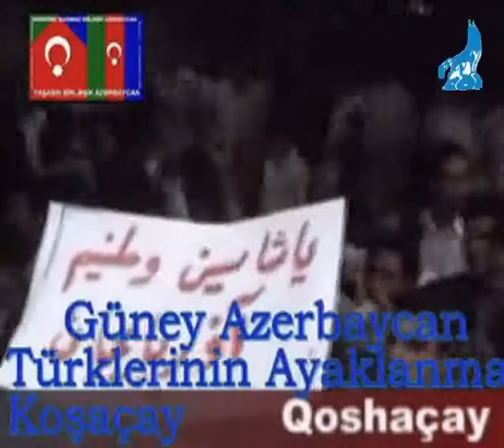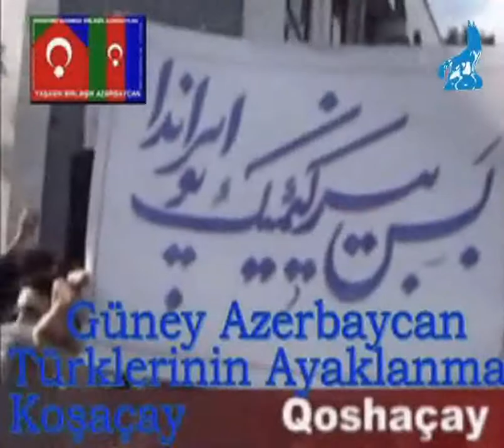فیلم قیام ملت قهرمان قوشاچای (میاندوآب سابقGüney Azerbaycan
در جمهوری فارسی فاشیستی ایران مفاهیمی از قبیل "صاحبان واقعی ایران"، "آریایی واقعی" و سخنان نامفهوم مشابهی تا حد بسیار فتنه انگیز و افراطی مورد تاکید قرار می گیرد؛ مقولات و نگرانی های واقعی از قبیل نیاز به "انجام سرشماری ملی بر اساس قومیت و زبان"، " گشایش گروههای مطالعاتی در دانشگاهها" و "پژوهش و تحقیق در باره روابط قومی و گروههای قومی در کشور" بی اهمیت تلقی شده، و فراموش یا رد می شود.6. اعتقاد به اعمال نظامند نژادپرستی در ایران. نظام نژادپرست در ایران از نیروی قهری سازمانهای دولتی برای منزوی کردن، مجرم شناختن و مجازات کردن فعالانی که از جوامع اقلیت حمایت می کنند استفاده می کند و به آنها برچسب خائن، تجزیه طلب، عوامل دولتهای خارجی و می زند. در دوره جنگ سرد، برچسب زدن به فعالان ضد نژادپرستی به عنوان کمونیست و عوامل KGB معمول بود. امروزه چنین فعالانی عوامل CIA، اسرائیل، صهیونیسم، ترکیه، و حتی جمهوری آذربایجان خوانده می شوند. از طریق این اعمال، حاکمیت از مطالبات قانونی جوامع اقلیت برای برخورد مساوی، عدالت و انصاف امتناع می ورزد. حاکمیت به شدت هر نوع فعالیت قومی و زبانی را سرکوب می کند، و با زور و اجبار حق تعیین سرنوشت ملیت های مختلف را انکار و محکوم می کند. در بعد اقتصادی، دولت منابع کشور را برای ایجاد زیرساخت ها، کارخانه و پروژه های توسعه در شهرهای فارس نشین از جمله اصفهان، شیراز، یزد و کرمان روانه می کند، در حالیکه مناطق غیر فارس کردستان، بلوچستان، آذربایجان و نواحی دیگر بیشتر و بیشتر در فقر و محرومیت فرو می روند.